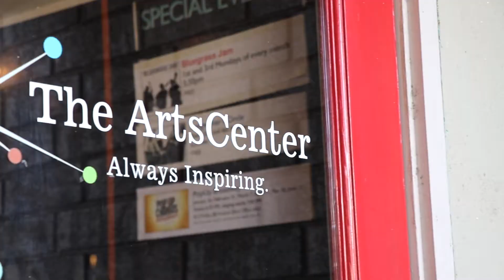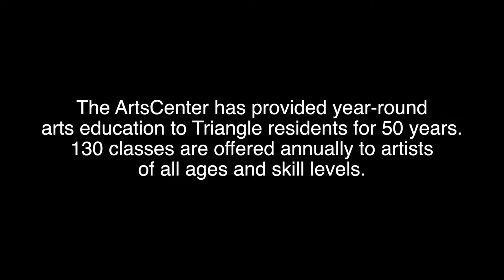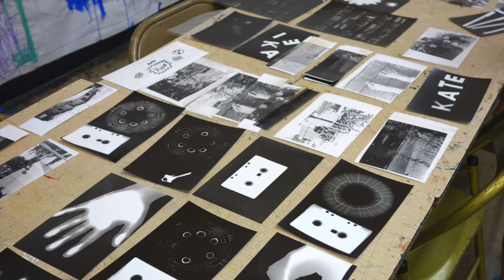Welcome to The ArtsCenter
Promotional video created by The ArtsCenter and Figure 8 Films (short version)